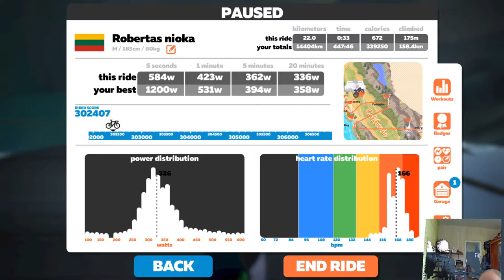Absa Cape Epic Race Jungle Circuit B 2020 03 17